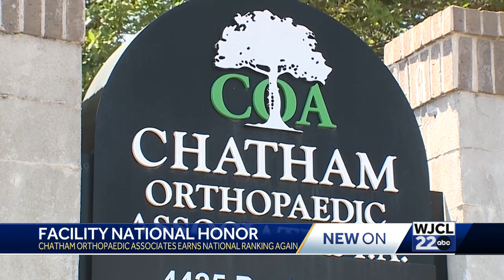Chatham Orthopaedics honored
medical, savannah